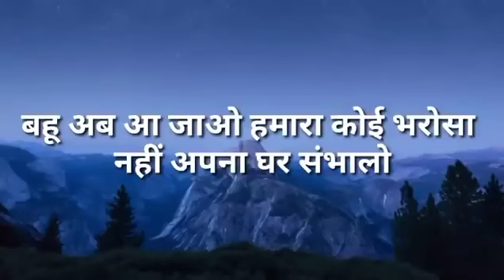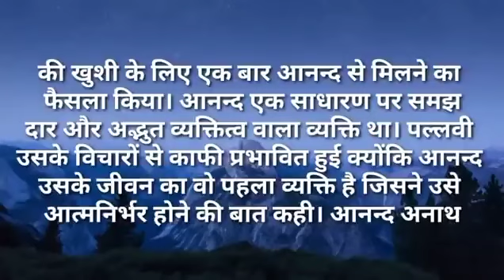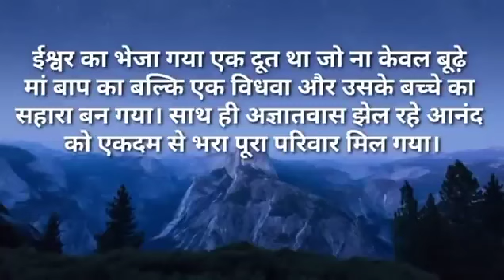बहु अब आ जाओ हमारा कोई भरोसा नहीं अपना घर संभालोI Like Story Kahaniya | Moral Stories| NewStory